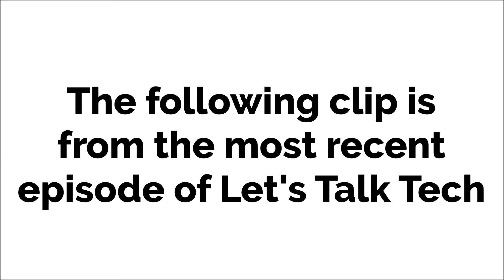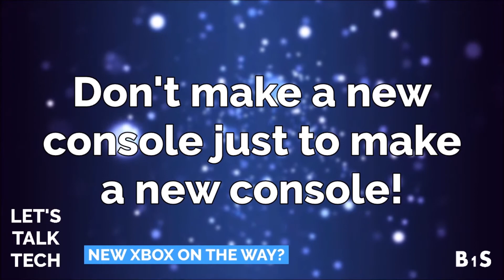The next Xbox is coming, but why...?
Microsoft announced that a new Xbox is coming, but why...?

:: LET'S TALK TECH ::
Technology is always adapting to help make our lives better, but sometimes the latest news regarding tech can be confusing and unclear. In an ever-changing world, let's talk about the technology that impacts you. Let's talk tech.

» New episodes of Let's Talk Tech every Saturday.

» Minecraft: Blake1Studios / ROBLOX: Blake1Studios
» All content was made and produced by Blake1Studios Productions unless otherwise noted.